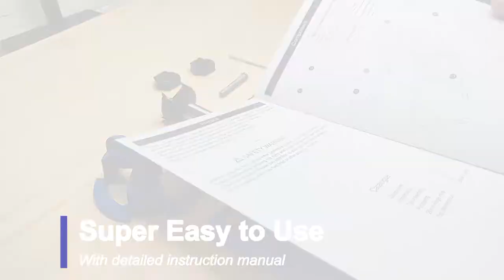MOSILVERON 35mm Concealed Hinge Jig kit, Suitable for Face Frame Cabinet Cupboard Door Hinges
out this item
Useful Tools: This kit is the most useful tool for your woodworking if you're using concealed hinges for your doors
High Precision Drilling: With this kit you can make all your flat-bottomed holes of the exact size
Efficient Way: You may speed up 50% comparing with the traditional drilling method
Easy to Use: Quick start after reading the instruction in the package
Scalability：If you purchase some accessories, this kit can be also suitable for 25mm Concealed Hinges